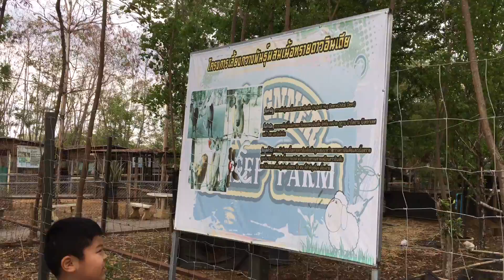10 เมษายน 2564